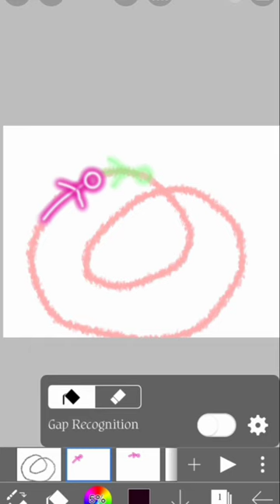Fly High | Eshika's Artistic World